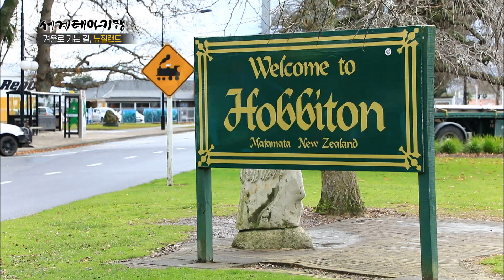'반지의 제왕'의 나라, 뉴질랜드 호비튼 맛집! '스테이크 파이'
영화 '반지의 제왕'의 호빗이 뛰노는 마을 '마타마타(Matamata)'의 호비튼 마을 맛집.